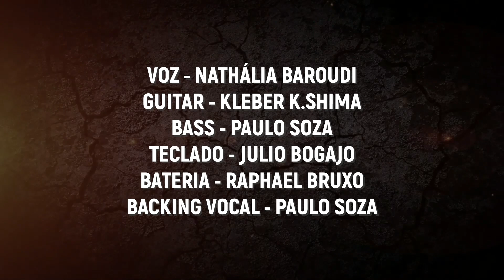SEPARATE WAYS (Journey) feat. Nathalia Baroudi, Raphael Bruxo, Julinho Bogajo & Paulo Soza